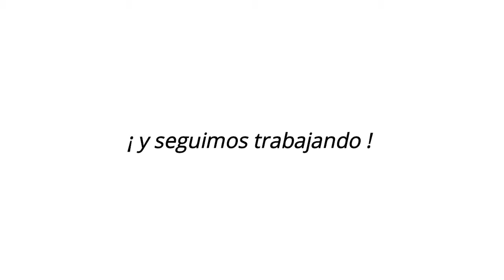Festival Nacional de las Artes... ¡un sueño cumplido!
Hemos vivido semanas intensas siendo cómplices, anfitriones y protagonistas del ejercicio noble de hacer comunidad por medio de los múltiples lenguajes del arte, pudimos ver nuestras calles repletas de colores, técnicas y expresiones, tuvimos la oportunidad de promover y proyectar nuestro cantón y su cultura en todo el país, pero sobre todo, tuvimos la oportunidad de compartir en familia y con amigos el producto del trabajo de todos para todos enmarcados en los atardeceres de una patria hermosa y llena de expresiones de paz como la nuestra.

Agradecemos enormemente a los numerosos grupos de voluntariado quienes sumaron sus almas a este esfuerzo por el simple rédito de generar sonrisas en sus conciudadanos y en el planeta mismo mediante acciones de cambio ambiental, a todas las instituciones por cada uno de sus aportes, al comercio y empresa privada.

Gracias al Ministerio de Cultura y Juventud por permitirnos hacer yunta, unir ideales y abrazar juntos los mismos anhelos.
A su vez que agradecemos a cada niño, niña, joven, hombre, mujer y familia que se dispuso a disfrutar y compartir este regalo tejido con el cariño y el esfuerzo de muchos.

¡A todos y todas muchas gracias!

FNA2019 del 28 de marzo al 7 de abril 2019
¡Orotina Vive el Arte!